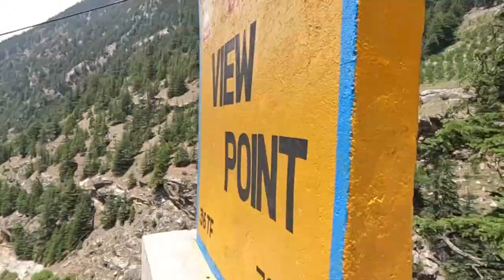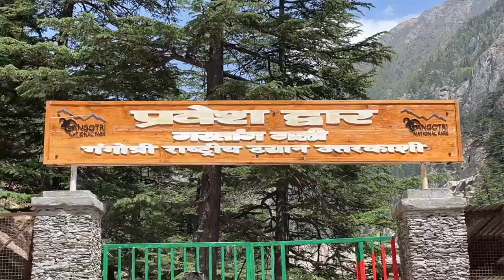Gartang Gali - Close to Tibet | Nelong Valley |Gangotri National Park Day-5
Hey Wanders,
Recently I went to Chardham yatra and in between explored some of the places around Gangotri Dham. Harsil Valley is near to Gangotri and only 30KM.
Harsil village is a heaven in Uttarakhand and near to that there is Lanka village where Gangotri national park starts and it has an iconic bridge named Gartang Gali.
The historic 150-year-old Gartang Gali wooden bridge located at a height of 11,000 feet in Nelong Valley in Uttarakhand’s Uttarkashi district near the Indo-Tibet border reopened for tourists after 59 years in July 2021 following renovation. Gartang Gali bridge, is an ancient trade route to Tibet, it is believed to have been built by Peshawar Pathans. It was damaged over the years and fell into disuse following the Indo-China war in 1962 and was declared off-limits.

The bridge has been renovated by the public works department at a cost of ₹ 65 lakh. Those interested in visiting Gartang Gali bridge will have to register themselves at Bhairav Ghati outpost and follow all the Covid guidelines.

Entry Ticket 🎟 For Gartang Gali -150/- INR
In the entrance of Gartang Gali Gate.